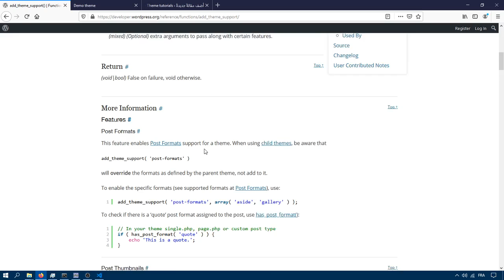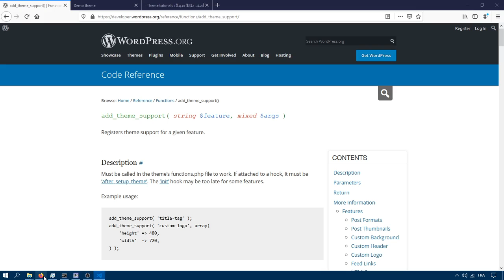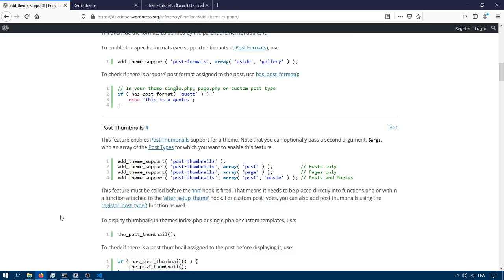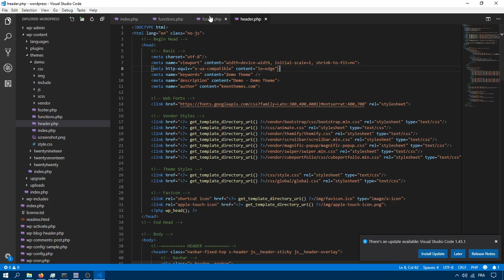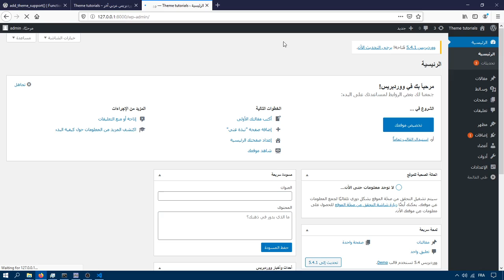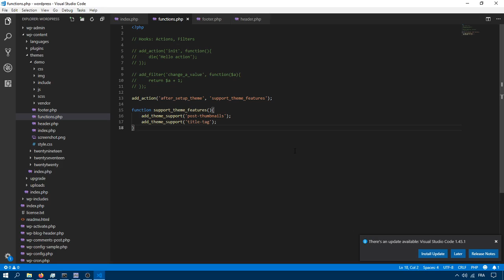13- إضافة صورة للمقالات الخاصة بالووردبرس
إضافة صورة خاصة بالمقالات في ووردبرس
post thumbnail